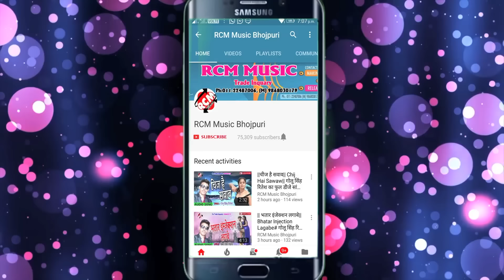|| माल साला दोसर खाला || राकेश राज का 2020 का एक और नया जबरदस्त सांग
Title: Mal Sala Dosar Khala
Singer: Rakesh Raj
Lable: RCM MUSIC
Lyrics: Ronit Raj